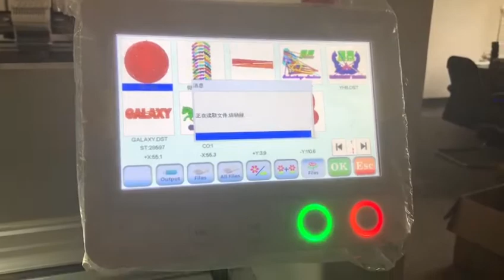Two heads embroidery machine operating video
Qinyuan Machinery
Welcome to send us inquiry if you have interest in this product, any questions, welcome here!!